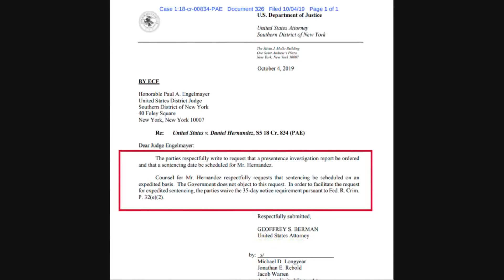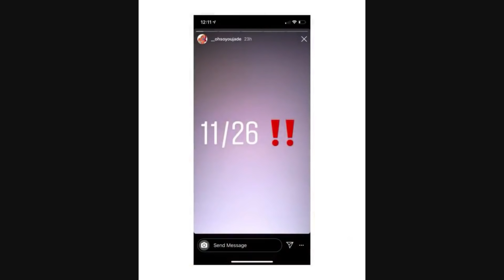NOTICIA | TEKASHI 69 "6IX9INE" PODRÍA SALIR DE PRISIÓN EL PRÓXIMO MES | NOVIA PUBLICA POSIBLE FECHA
➤   En Savage Subs encontraras traducciones al español de tus
       artistas de Hip Hop, Rap y Trap favoritos, así como noticias en
       relación a los mismos y mucho mas.

Sub español/ Subtitulado/ Lyrics/ Subtitulos Español/ Tekashi 69/ 6IX9INE